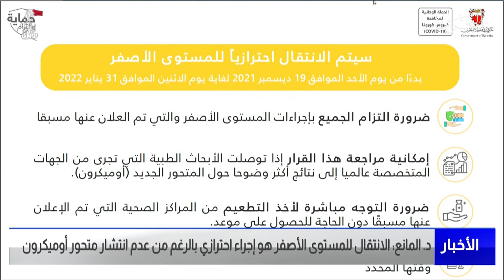البحرين مركز الأخبار : د.وليد المانع يؤكد أن الإنتقال للمستوى الأصفر هو إجراء إحترازي 15-12-2021